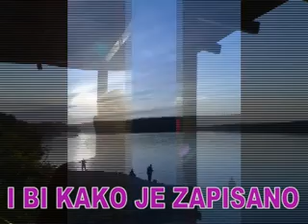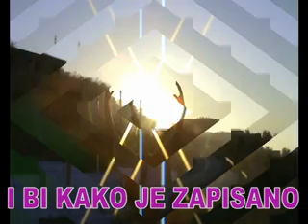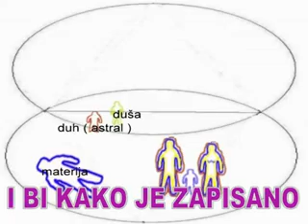I BI KAKO JE ZAPISANO.mp4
PROROČANSTVA SE OSTVARUJU...SLIKE IZ ŽIVOTA...I BI KAKO JE ZAPISANO...